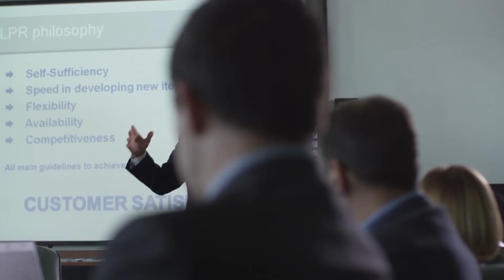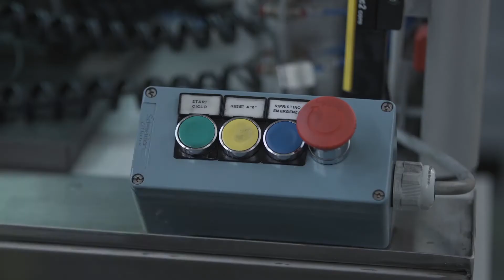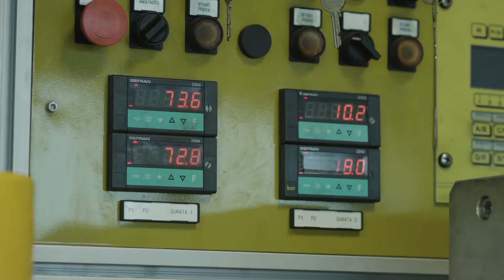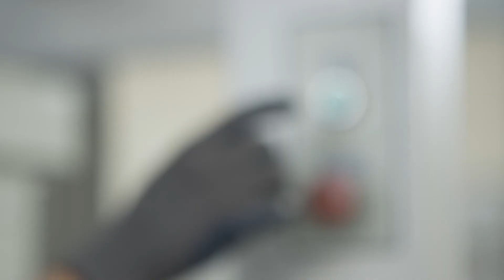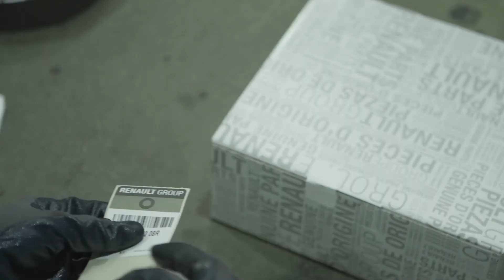LPR BRAKES - OFFICIAL VIDEO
Fondata da Luciano Arici nel 1977, LPR S.r.l. si occupa della produzione di ricambi dei particolari dell'impianto frenante e prosegue l'attività  iniziata dal padre Pietro a Brescia negli anni '50. Luciano Arici ha adottato come quartier generale dell'azienda il sito di San Nicolò in provincia di Piacenza, dove risiedono gli uffici ed una parte di produzione, ma non è stato abbandonato lo stabilimento di Rivasso di Agazzano, originaria sede della società , tuttora in piena attività  con oltre 200 macchine utensili. Nei suoi quasi sessant'anni di storia , LPR ha visto ampliare costantemente i propri orizzonti, grazie all'attenta gestione e ad un piano di investimenti volti al continuo aggiornamento delle attrezzature, in pochi anni LPR si pone ai vertici del mercato mondiale per qualità e innovazione, diventando a tutti gli effetti uno dei maggiori produttori aftermarket di particolari per freni a livello internazionale, commercializzando il proprio marchio in oltre 76 paesi del mondo.